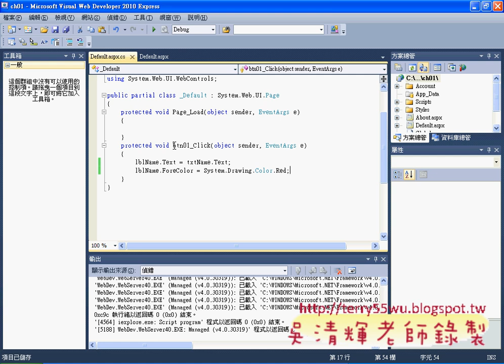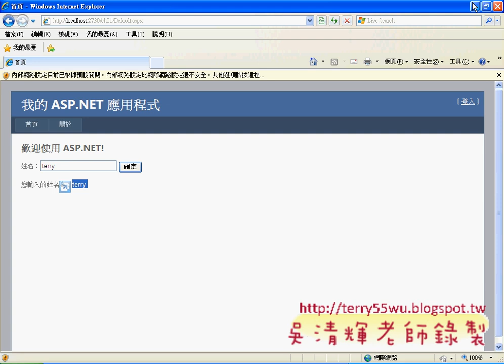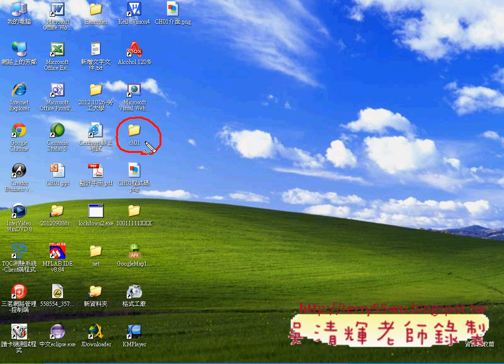06_將Label文字改為紅色